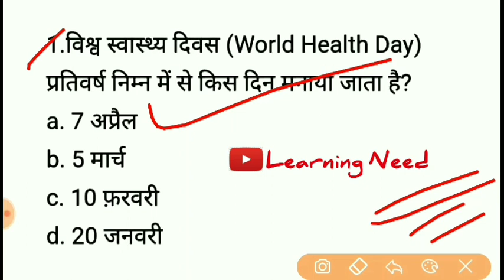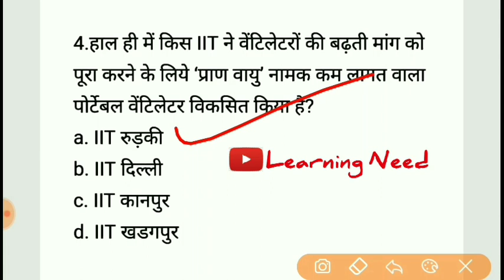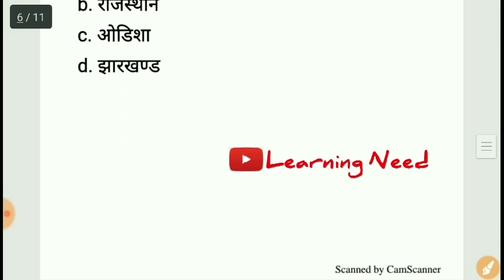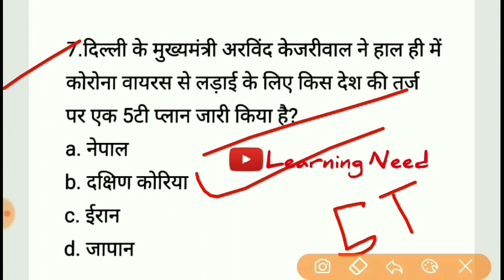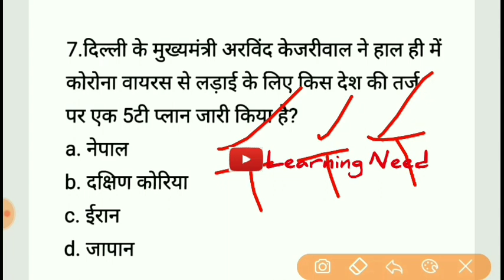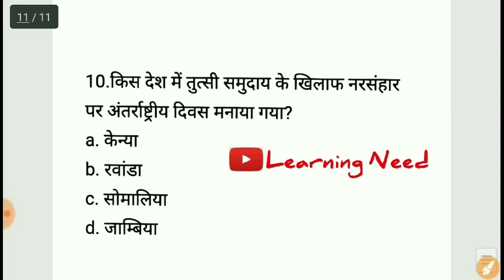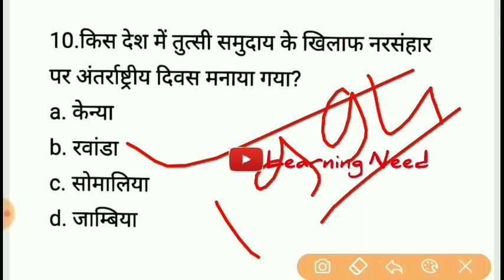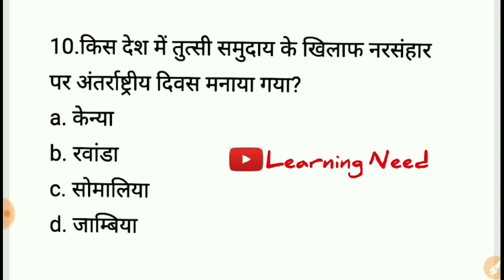Daily Current Affairs || 09/04/2020 || समसायिक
c4UIgxOtrfD3TbTLsZdheXwG6X7G9s

Your Queries - Current Affairs 2020 ,daily Current Affairs, GS for supertet , supertet 2020,shiksak bharti 2020, next exam dose